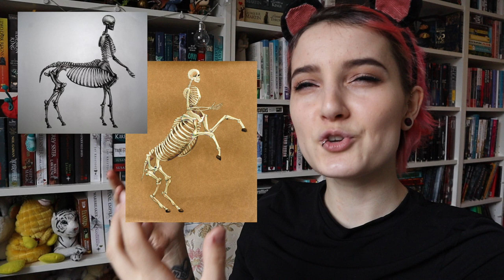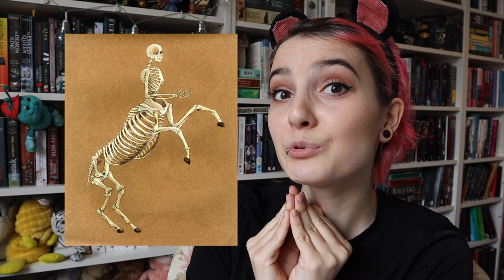Centaurs Make NO SENSE!!?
So Centaurs have puzzled me for years and here I dive into all that makes no sense with their existence. Don't get me wrong I love magical creatures, but do their insides and skeleton make any sense. Watch me rant about my issues. Enjoy and have a brilliant day!